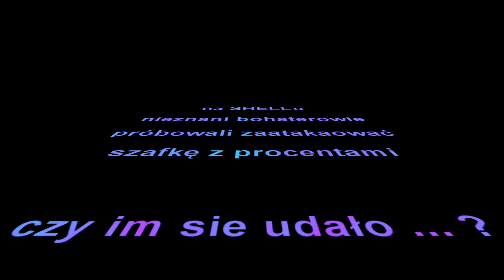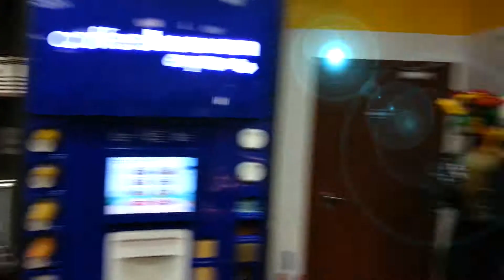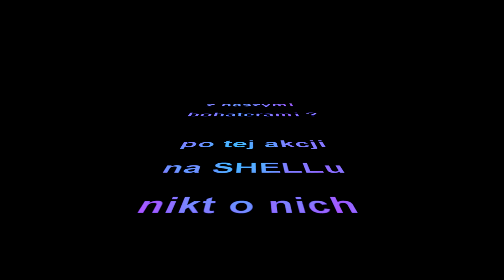Obcy na SHELLu